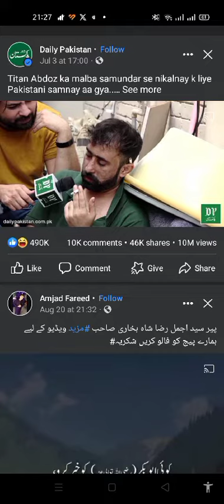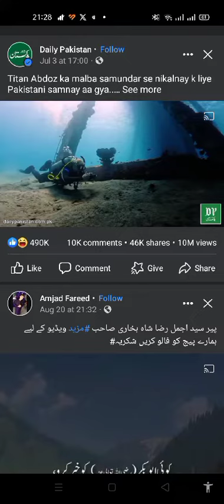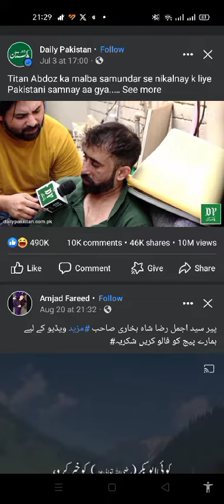Titan Abdoz ka malba samander sy nikalny ky lye Pakistani saamnay agye